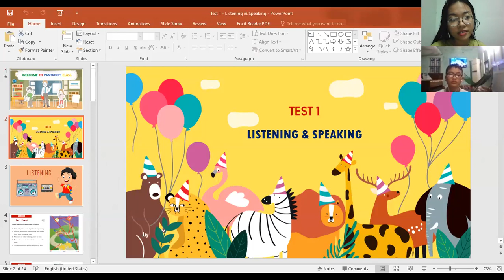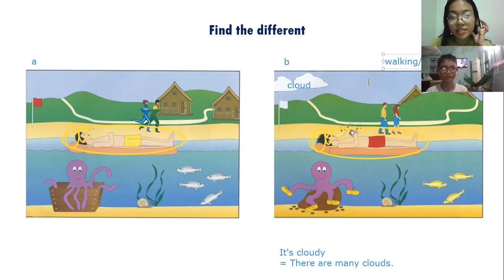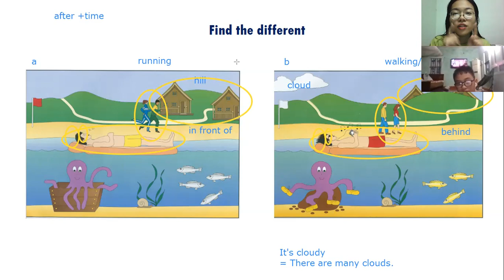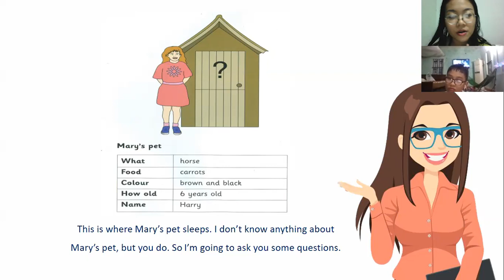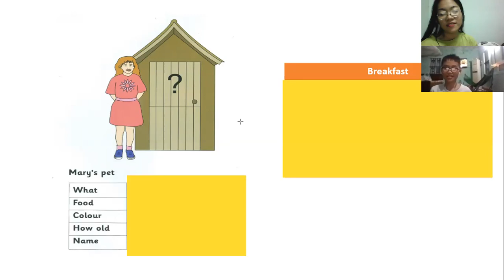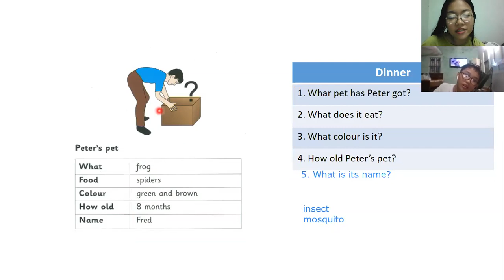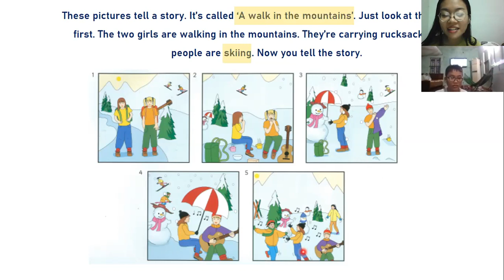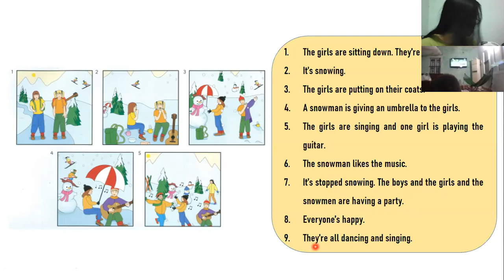PK540 - FLYER 5 - DAY 35